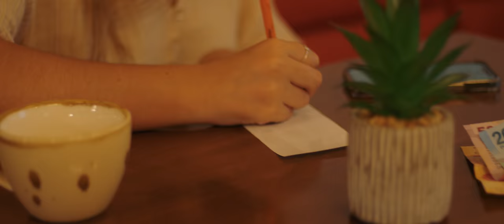Pastrana, Dos Garza - Menú (Video Oficial)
Dirección y Producción: Manuel Escalante "Imago Films"
Crew: Izmael Rivera & Marcelo Rivera
Actriz: Sabrina Martinez